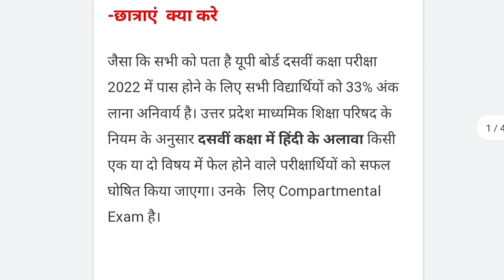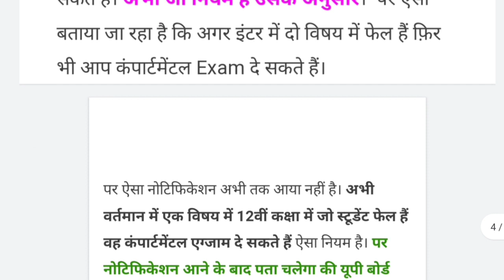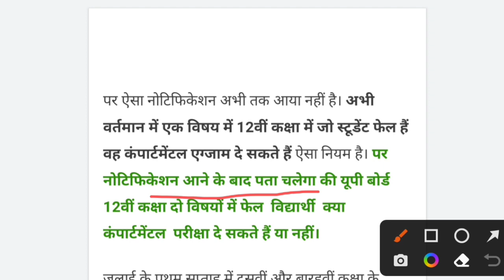up board compartment exam 2022 | up board improvement exam 2022 | compartment form date 2022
Up board compartment exam 2022 form kab aaega | up board compartment exam 2022 date

UP board compartment exam 2022 kab hoga | up board compartment form kab aaega | improvement exam

UP board improvement exam date 2022 | up board compartment exam date 2022 | up board scrutiny date
UP board result 2022 fail student kya kare | fail student kaise pass ho | fail छात्र के लिए खुशखबरी

up board me fail hone ke baad kya kare
compartment exam 2022 up board 10th
up board compartment form date 2022 board compartment pariksha 2022
mahesh
compartment exam date for class 12th 2022
10th scrutiny form kaise bhare
scrutiny form kaise bhare 2022 12th
upboard
scrutiny payment status
scrutiny ka payment kaise kare

fail Hone par kya krna chahiye
fail students kya kare
fail ho gaye
10 m fail kya kare
how fail students pass
fail Hone par kon sa form bhare
board fail students
Fail in subjects
10th me fail hone ke baad kya kare
up board improvement exam
anupam sir

Up board compartment exam 2022 kab aaega
Up board compartment ka result kab aaega
How to apply up board compartment examination
Up board compartment form 2022 kab aayega
Up board compartment result 2022 kab aayega india mein
Improvement exam kab hoga

improvement exam update 2022
Up board compartment exam 2022 ka form kab aaega
Up board compartment exam 2022 date
Up board compartment exam form kaise bhare 2022

Up board improvement exam 2022 form kab aaega
Up board compartment exam date 2022